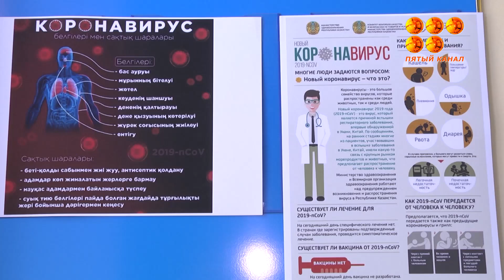Массовые мероприятия отменяются, студентов переводят на он-лайн обучение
А школьные каникулы начнутся уже 16 марта. Распространение коронавируса в мире официально объявлено пандемией.